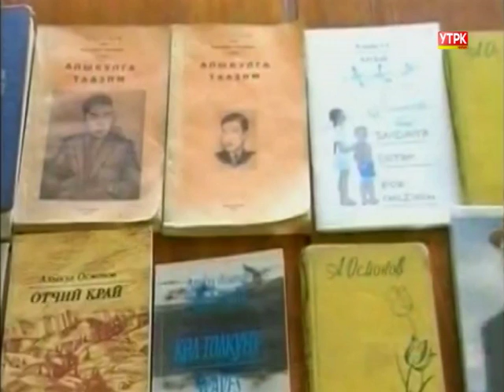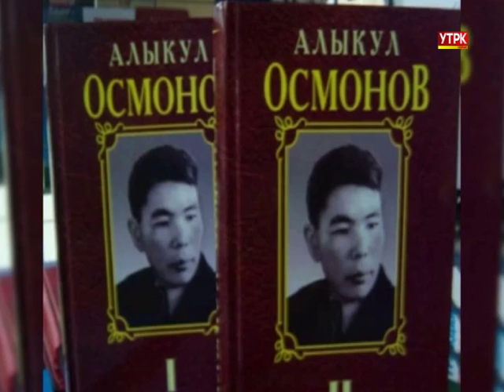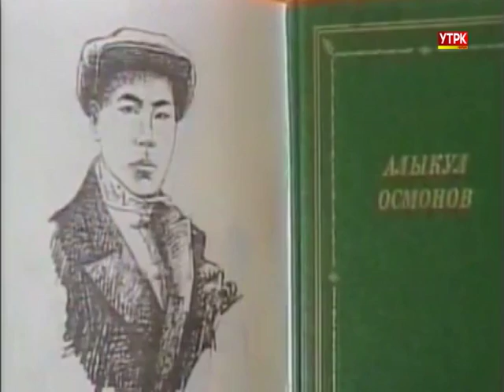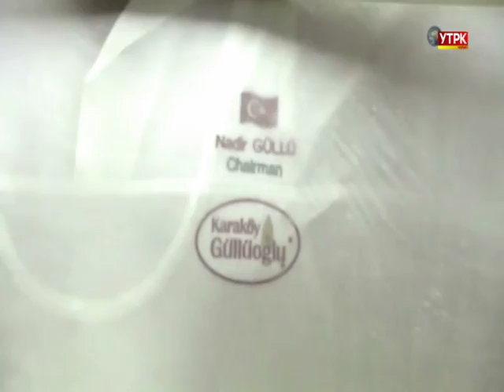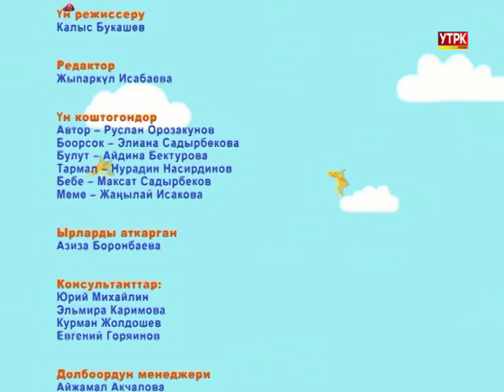Теңир-Тоо таңы 13 09 24